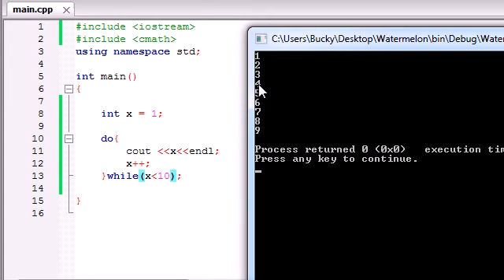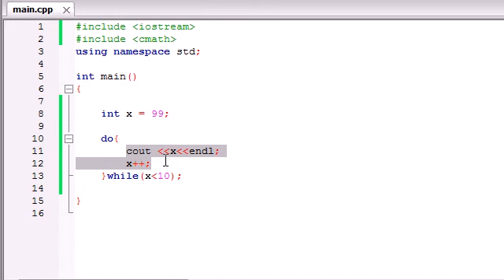c++ Do while loop.flv